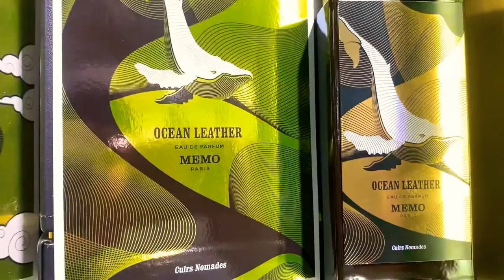Memo brendining yangi ifori Ocean Leather! Aroma Parfumdan eng söngi yangi iforlar sharhi!